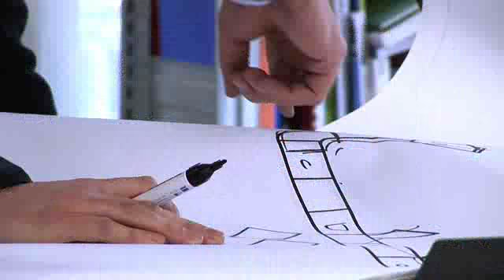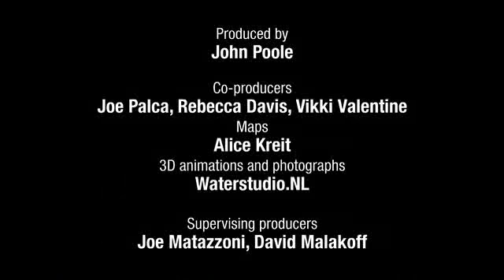Koen Olthuis Waterstudio.NL on NPR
Koen Olthuis is one of the young architects leading Holland, and the world, toward an amphibious future. From floating houses to a floating cruise ship terminal, Olthuis believes the best way to live with water is to live on water.